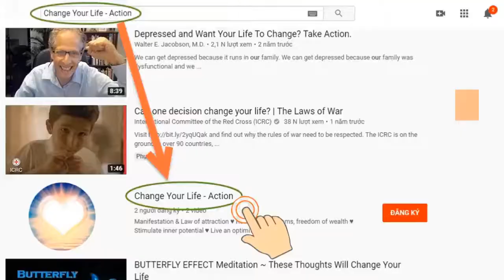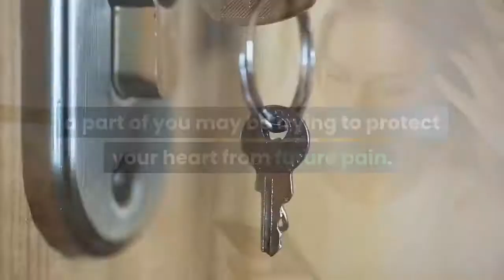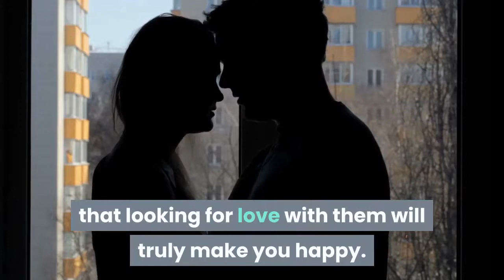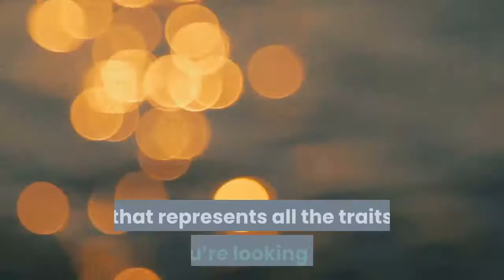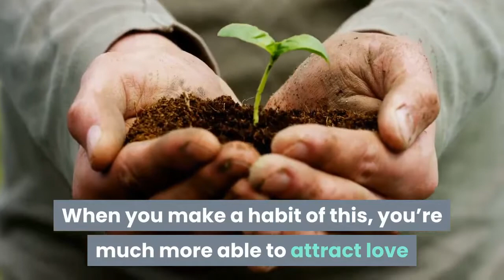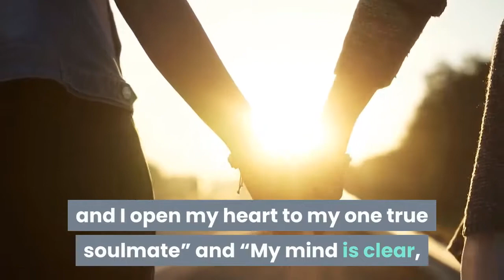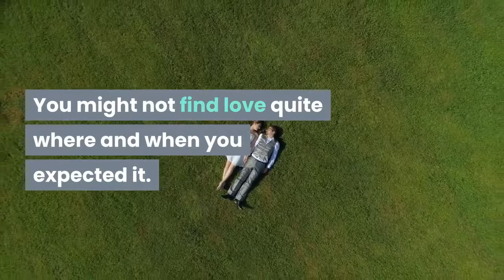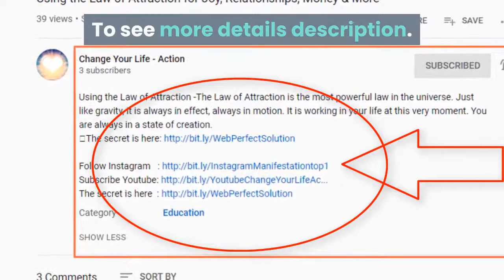How To Manifest Love With A Specific Person Using The Law Of Attraction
★ How To Manifest Love With A Specific Person Using The Law Of Attraction - The Law of Attraction is the most powerful law in the universe. Just like gravity, it is always in effect, always in motion.
★ Sometimes, does it feel like everyone else has already figured out how to make relationships work and that you’re the only one who can’t find the right one?
★ It is working in your life at this very moment. You are always in a state of creation.
★ Expect miracles.